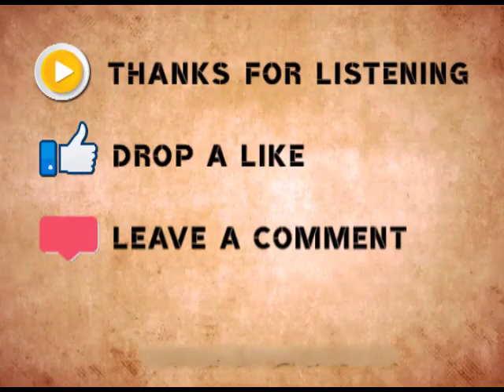1997 - Prof. Jayant V. Narlikar's speech on role of science in shaping the Future of India | Part 1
'Sardar Patel Memorial Lecture, 1997 on The Role of Science & The
Scientifc Outlook in Shaping the Future of our Country by Jayan V.
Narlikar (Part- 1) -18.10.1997